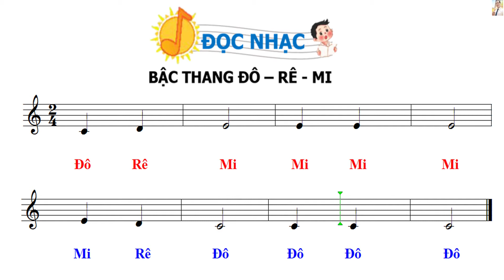BẬC THANG ĐÔ RÊ MI - ĐỌC TÊN NỐT VÀ CAO ĐỘ - ÂM NHẠC 1 KNTT - DUY THẾ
HỌC LIỆU ÂM NHẠC DUY THẾ LÀ KÊNH SẼ CUNG CẤP ĐẦY ĐỦ, CHI TIẾT NHẤT TỪ TRƯỚC ĐẾN NAY VỀ MỌI HỌC LIỆU ÂM NHẠC CŨNG NHƯ CÁC LĨNH VỰC KHÁC, CỤ THỂ:
+ Thiết kế giáo án chi tiết, tỉ mỉ, trò chơi phong phú, sinh động
+ Hướng dẫn thiết kế power point chuyên nghiệp
* ĐÂY SẼ LÀ KÊNH CUNG CẤP VÀ MANG ĐẾN CHO THẦY CÔ CÁC TƯ LIỆU TỐT NHẤT PHỤC VỤ CHO VIỆC DẠY – HỌC CŨNG NHƯ CÁC LĨNH VỰC NGHỆ THUẬT KHÁC. CẢM ƠN THẦY CÔ VÀ CÁC BẠN ĐÃ QUAN TÂM VÀ ỦNG HỘ KÊNH!